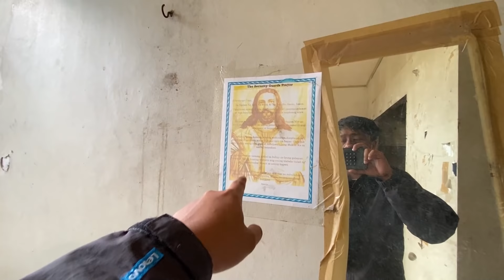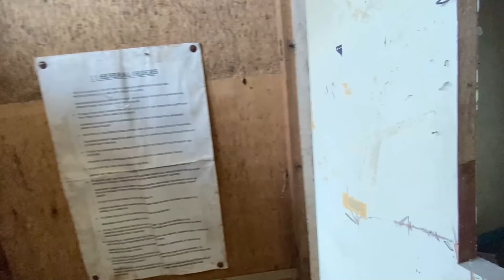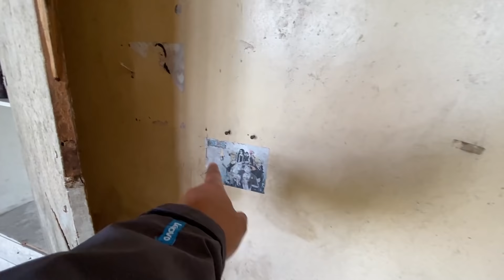Exploring CREEPY ABANDONED NEIGHBOR'S HOUSE at 3AM. **gone wrong** (may nangyaring kakaiba)